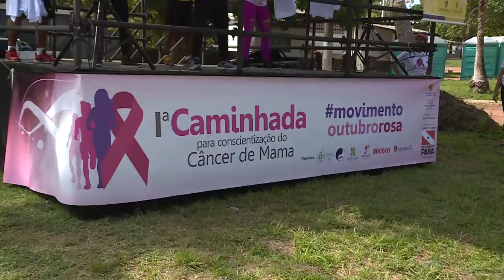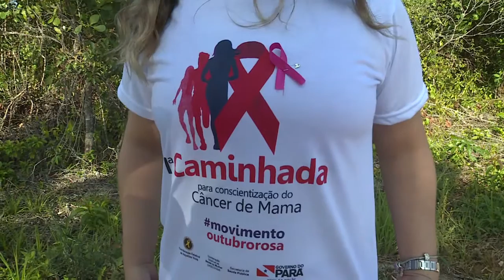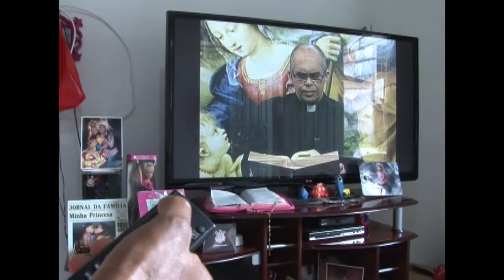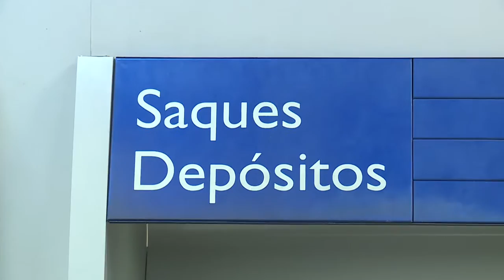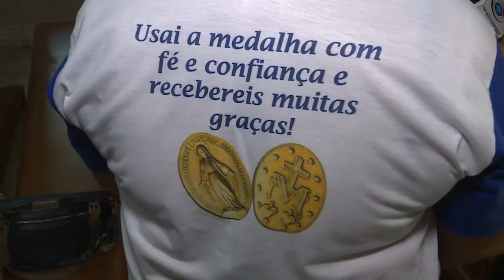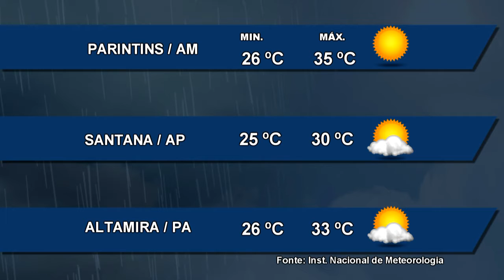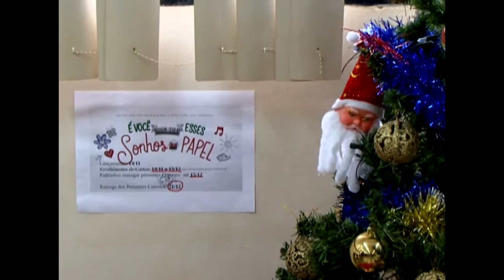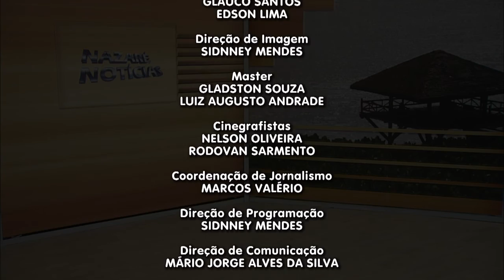Nazaré Notícias - 28/11/2017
Veja nesta edição:

- Para 2017 a estimativa é de mais de 57 mil novos casos de câncer de mama no Brasil;

- Números de indenizações por morte em acidentes de trânsito aumentaram em quase 30% no Amazonas;

- A bandeira tarifária de energia elétrica continuará vermelha em dezembro;

- Oficina quer estimular o aprendizado de noções básicas de fotografia;

- Homenagens os 400 anos do carisma de São Vicente de Paulo;

- Em Altamira acontece a campanha “Natal Solidário”;

- E na entrevista de hoje vamos falar de “Feminicídio”.